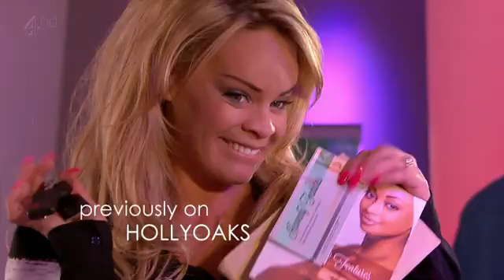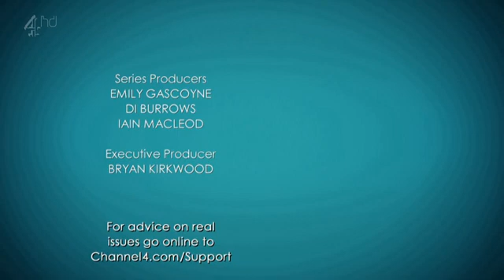Hollyoaks 2015 07 17 HDTV x264 SS